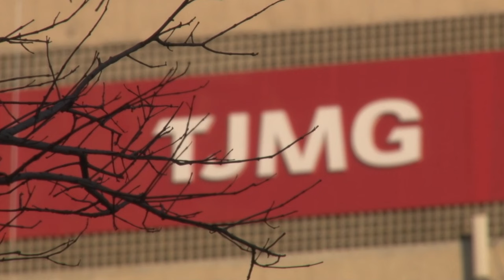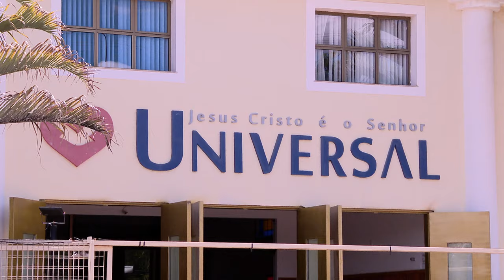STJ mantém condenação da Igreja Universal em R$ 23 milhões por demolir casarões históricos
​Por unanimidade, a Primeira Turma do Superior Tribunal de Justiça (STJ) manteve o acórdão do Tribunal de Justiça de Minas Gerais (TJMG) que condenou a Igreja Universal do Reino de Deus a pagar mais de R$ 23 milhões como indenização por danos patrimoniais e morais coletivos, pela derrubada de três casas declaradas patrimônio cultural de Belo Horizonte.